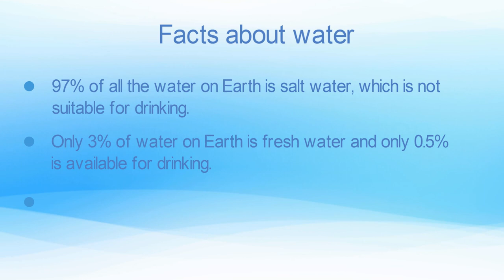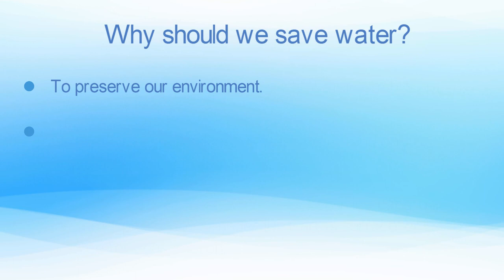Facts about water and why we should save it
Produced by Behaviour Change group as part of Affinity Water STEM project at Croxley Danes